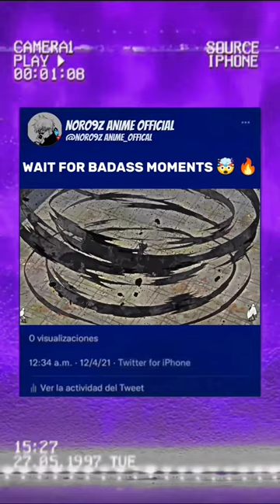best anime badass moments 🔥 🤯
anime fight moments
anime smooth moments
anime glow up moments
anime funny moments
anime OTAKU moments
anime romance moments
top 10 anime haram in 2023
Goku Vs vegeta funny moments
Goku funny moments with Chichi
Goku badass moments
vegeta sad edit AMV twistor
Goku funny edit AMV